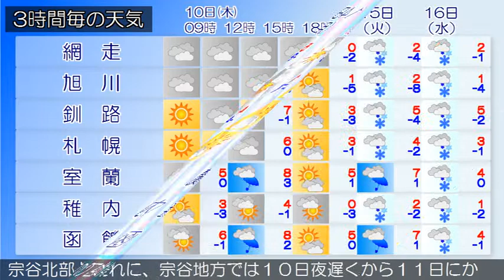2015/12/10 北海道地方の天気予報 朝